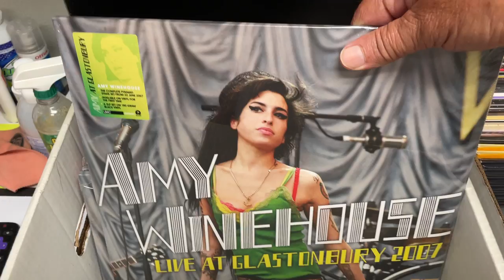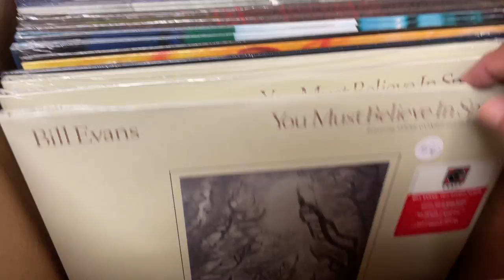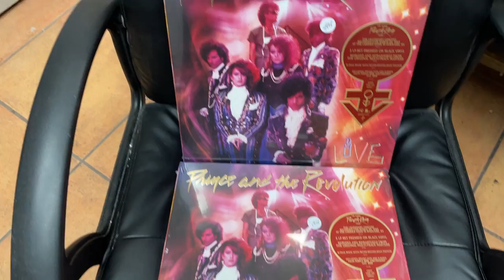New Releases & Restocks - June 2nd - Kingfish Records